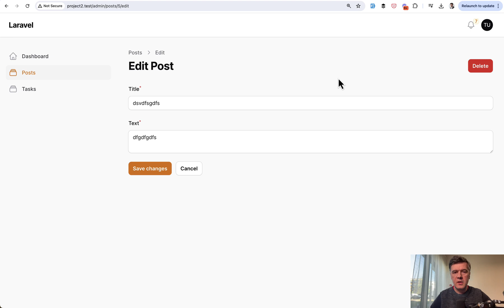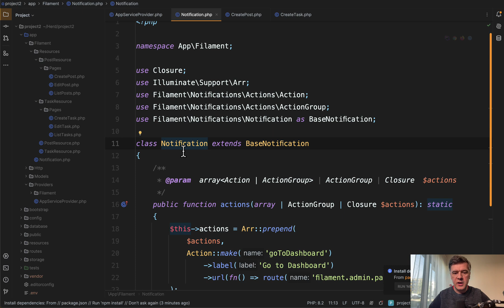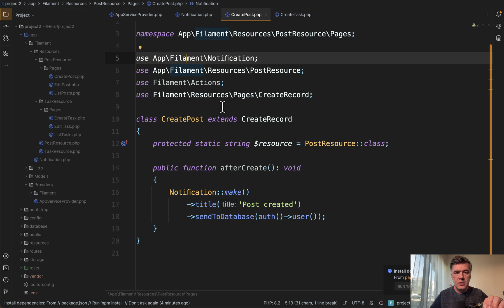Filament: Add Custom Actions to ALL Notifications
If you want to add some behavior to Notifications globally in Filament, I will show you how.